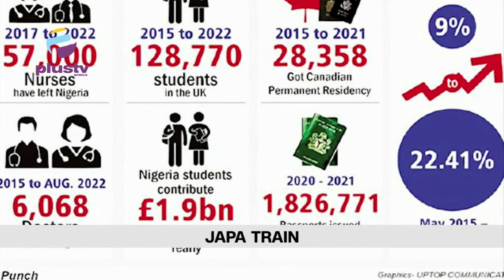Tinubu & Corruption Amongst Nigerian Prison Officials | Banks Raise ATM Withdrawal Limit To N200,000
1:51 - Aggrieved Officer Writes Tinubu About Corruption Amongst Nigerian Prison Officials
10:27 - Banks Raise ATM Withdrawal Limit To N200,000